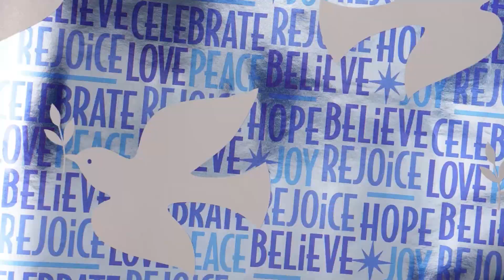WE BROUGHT THE BIGGEST CHRISTMAS TREE EVER! | VLOGMAS DAY 2